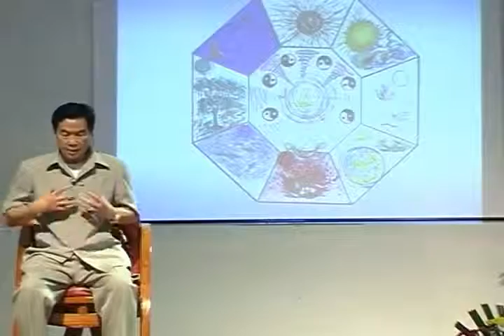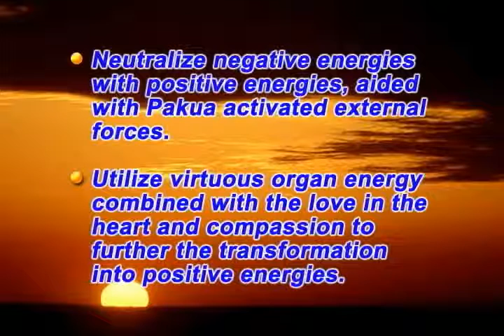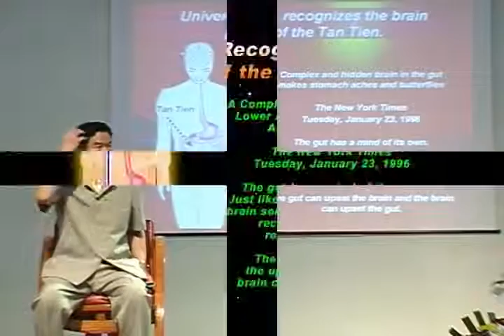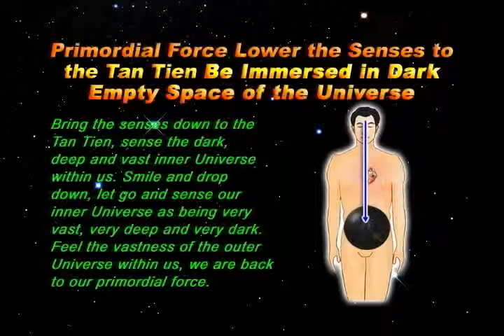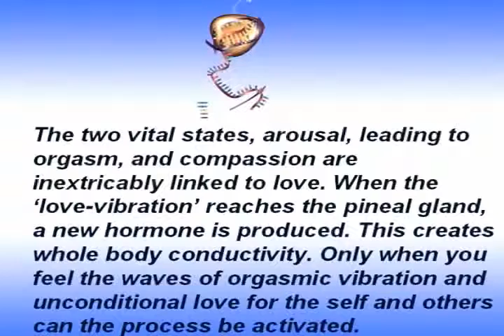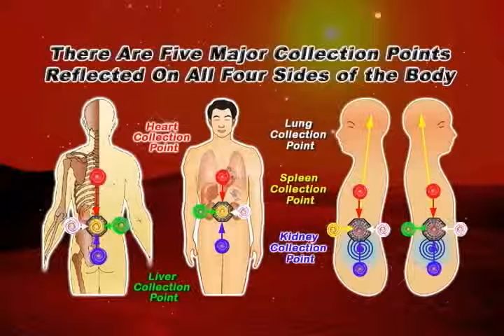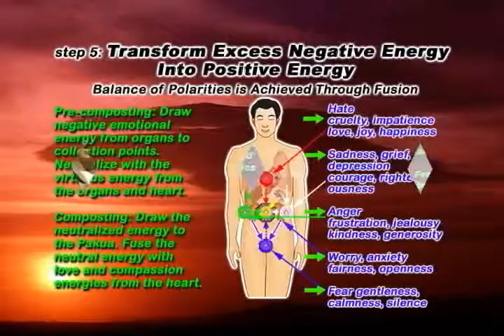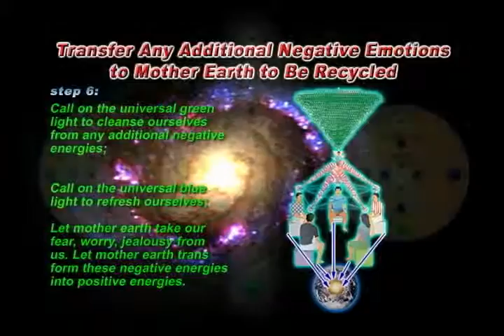Introduction to Fusion of the Five Elements